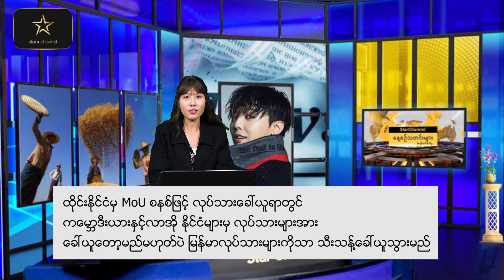ပြင်ဦးလွင်တွင် မီးပုံးပျံဖြင့် အပင်မျိုးစေ့များ ကြဲချစိုက်ပျိုးမည် စသည့် ယနေ့အတွက် သတင်းမျာ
* ဒဂုံမြို့သစ် လေးမြို့နယ်တွင် အိမ်ခြံမြေ အရောင်းအဝယ်သွက်
* ပြင်ဦးလွင်တွင် မီးပုံးပျံဖြင့် အပင်မျိုးစေ့များ ကြဲချစိုက်ပျိုးမည်
* ထိုင်းနိုင်ငံမှ MoU စနစ်ဖြင့်လုပ်သားခေါ်ယူရာတွင် ကမ္ဘောဒီးယားနှင့်လာအိုနိုင်ငံများမှ လုပ်သားများအား ခေါ်ယူတော့မည်မဟုတ်ပဲ မြန်မာလုပ်သားများကိုသာသီးသန့်ခေါ်ယူမည်
* Barbie ချစ်သူနဲ့ Barbie မုန်းသူအားလုံးအတွက် ရုံတင်တော့မယ့် Barbie ရုပ်ရှင် စသည့် ယနေ့အတွက် သတင်းများ စုစည်းတင်ဆက်ပေး လိုက်ရပါတယ်